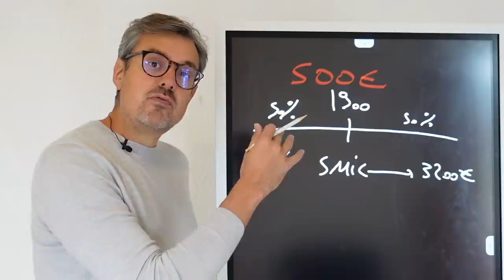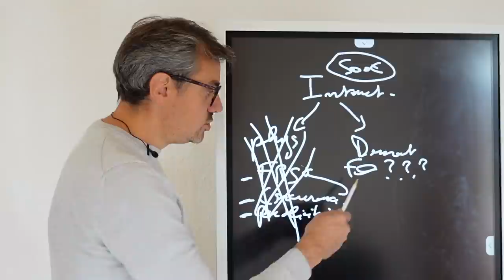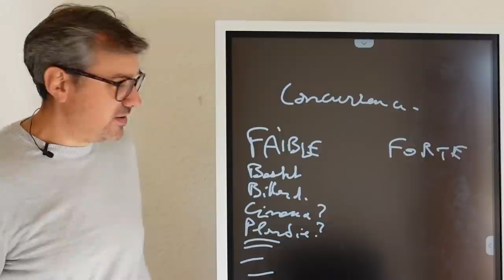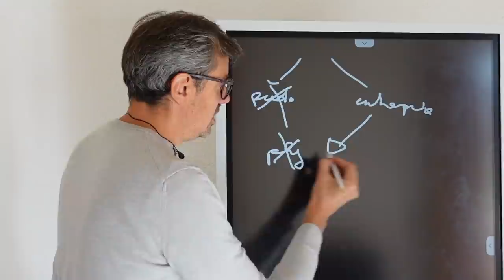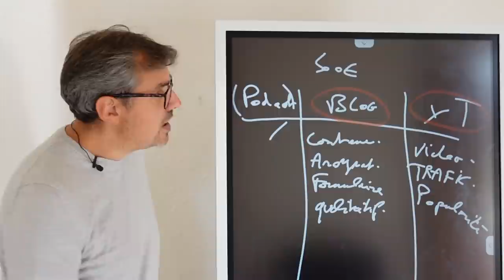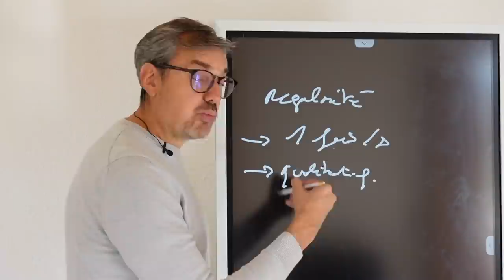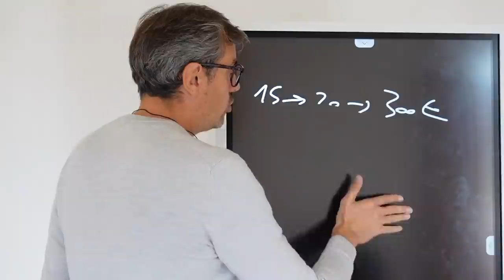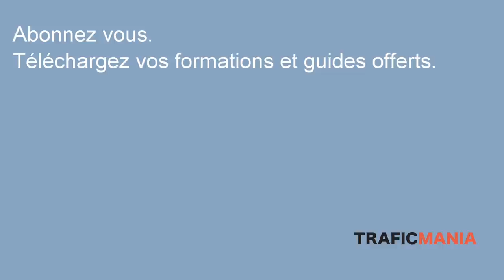Comment gagner un revenu complémentaire de 500 euros par mois sur internet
Dans cette vidéo, je vais vous montrer comment générer un revenu complémentaire que vous aller gagner sur internet. SI vous chercher à gagner un peu d'argent en ligne, cette vidéo va vous montrer:

- S'il faut faire de la prestation ou créer votre entreprise
- S'il faut vendre des produits physiques (éventuellement en dropshipping), ou des produits d'information, comme des formation
- Comment choisir entre un blog ou une chaine youtube
- Comment construire son audience, ses produits, ses prix, etc
- Combien de temps on met pour gagner de l'argent sur internet de façon réaliste